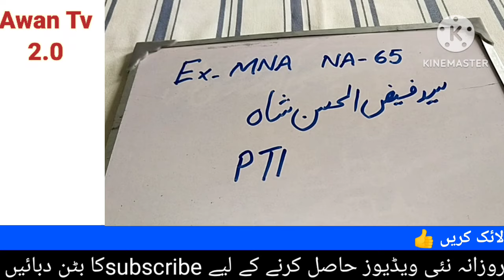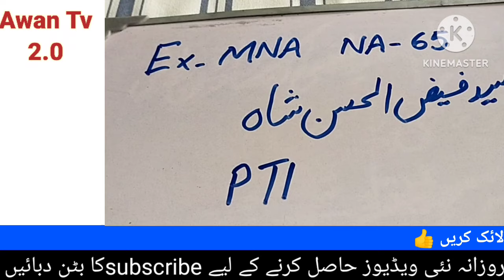Big News | NA 65 Lalamusa | Syed faiz ul Hasan shah | Ex MNA gujrat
سید فیض الحسن شاہ
سابق ایم این اے
لالہ موسی گجرات
سید مہدی شاہ
سید علی رضا شاہ
کلیوال سیداں